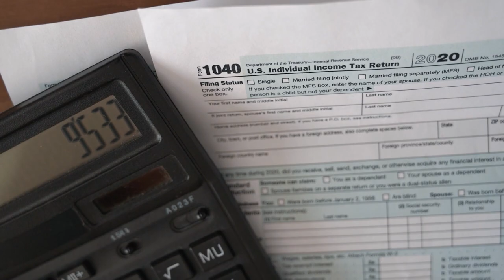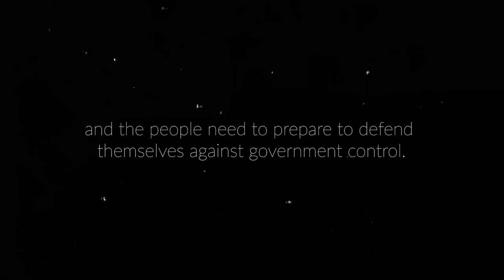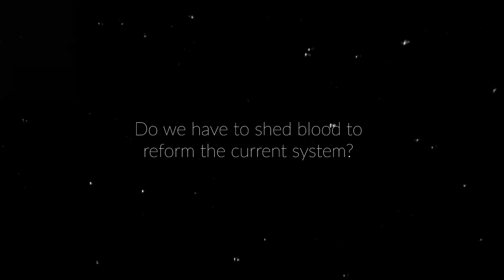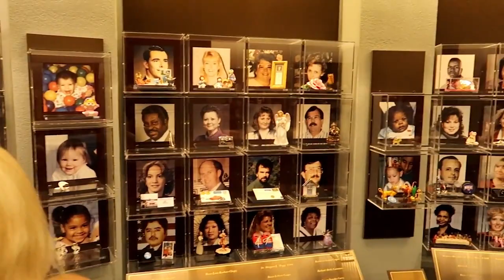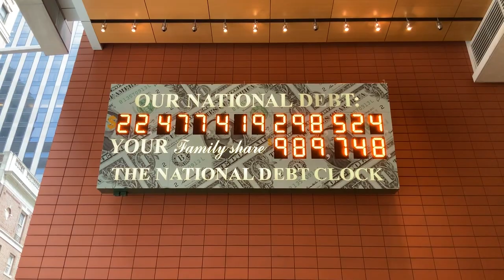Secret People: Timothy McVeigh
Timothy McVeigh was an American domestic terrorist who gained infamy for carrying out the Oklahoma City bombing on April 19, 1995. Born on April 23, 1968, in Lockport, New York, McVeigh was a former United States Army soldier who served in the Gulf War. He was motivated by anti-government sentiments and a belief in the need to take violent action against the U.S. government.

McVeigh's act of terrorism involved the detonation of a truck bomb outside the Alfred P. Murrah Federal Building in Oklahoma City, Oklahoma. The explosion killed 168 people, including 19 children, and injured over 500 others. It remains one of the deadliest acts of domestic terrorism in U.S. history.